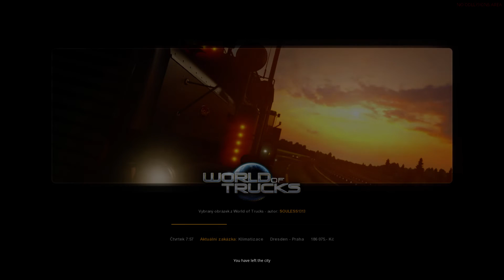ETS2 MP Scania R490 E6 Dresden - Prague